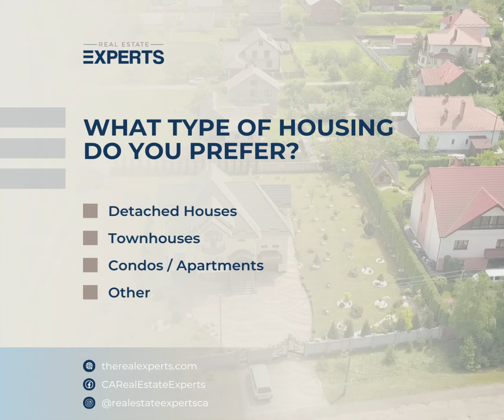unknown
When it comes to housing, there are plenty of choices out there - from apartments and condos to townhouses and single-family homes. So, which type of home do you prefer? And why?

Kerri Anne Kuipers
Real Estate Expert
DRE#01371935